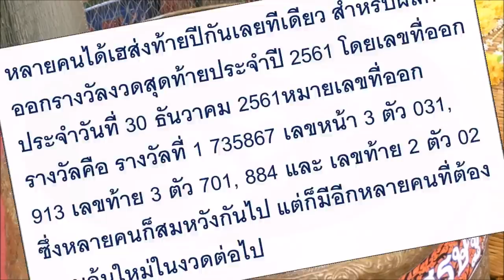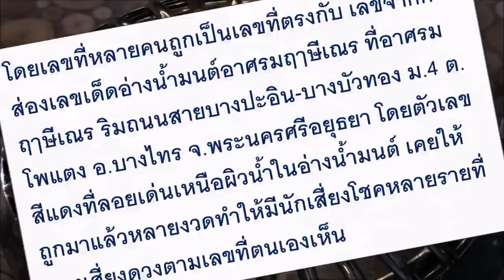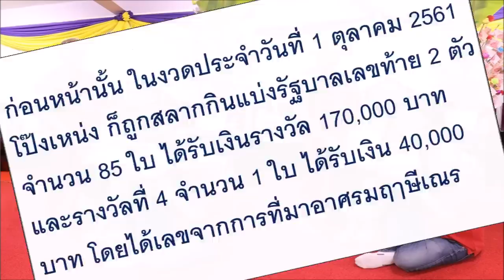อ่างน้ำมนต์ฤาษีเณร จ พระนครศรีอยุธยาให้โชค